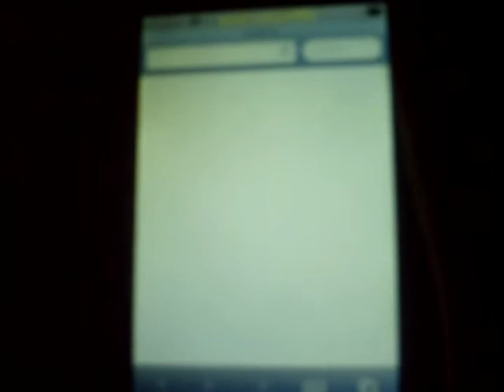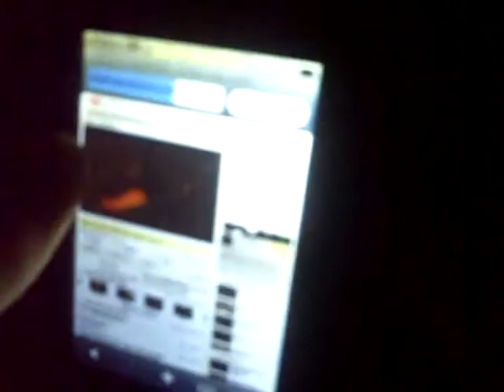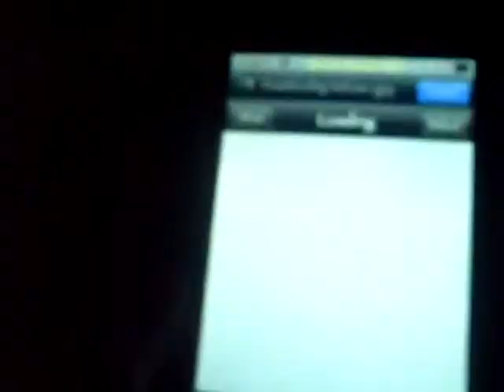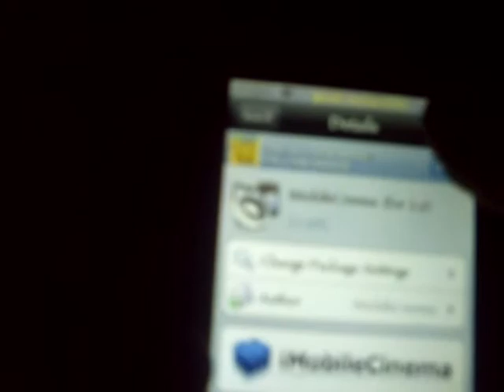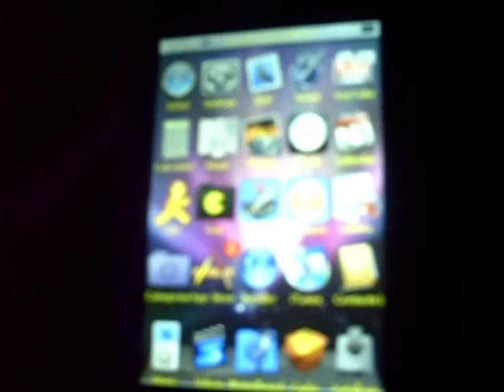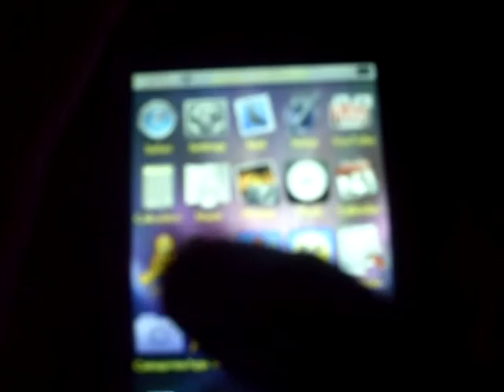flash player for ipod touch/iphone REAL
this is a real video on how to get flash player for ipod touch/iphone. you need imobilecinema from cydia, and you need your ipod jailbroken to do this.